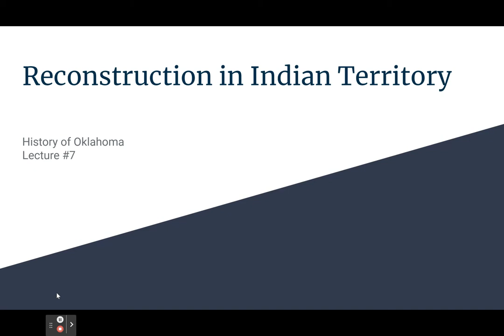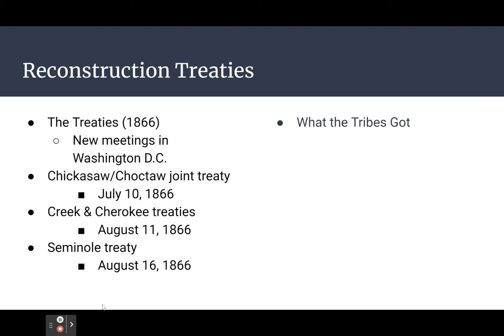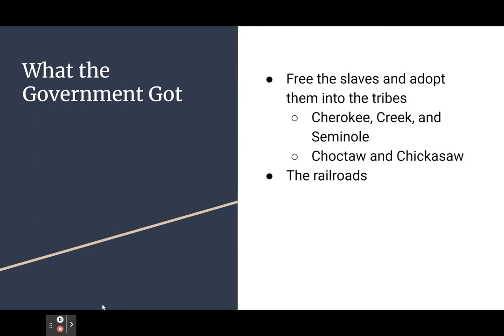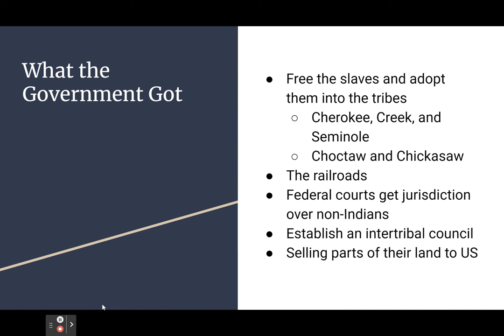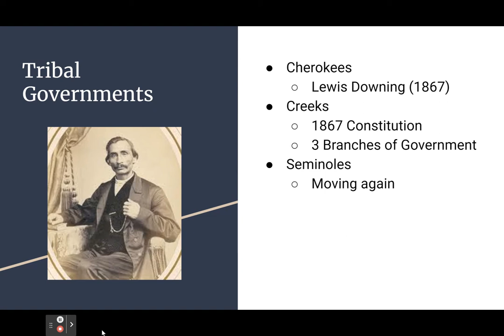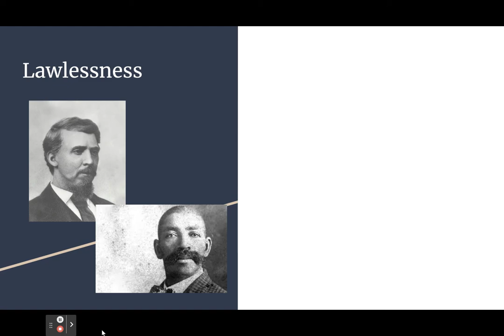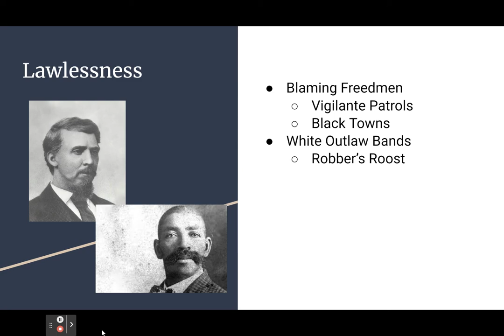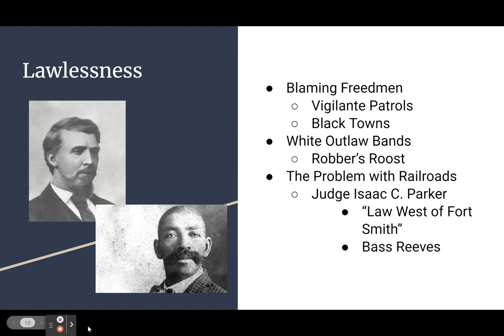7. History of Oklahoma: Reconstruction in Indian Territory